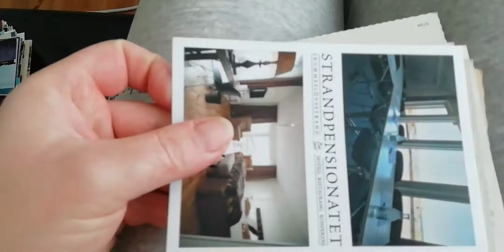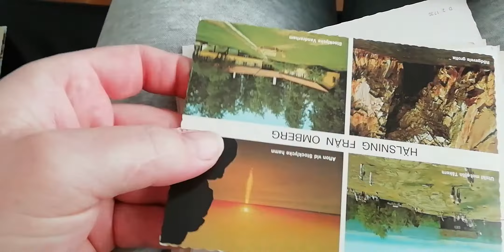February 23, 2021